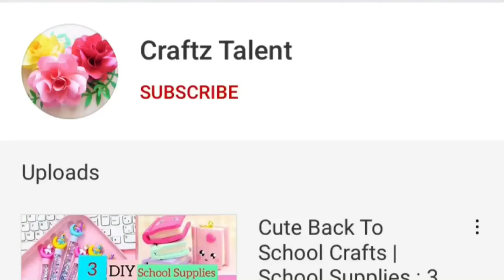DIY Homemade Sunglasses Pen / Pen decoration ideas / Paper crafts for school / School Hacks /Origami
DIY Homemade Glasses Pen / Pen decoration ideas / Paper crafts for school / School Hacks / Origami

Homemade,
Handmade,
Paper art,
Slime,
Craft paper,
Without glue,
Without,
No glue,
Craft,
Craftz talent,
newspaper craft,
Unicorn,
Mini notebook,
diy,
Gift,
Homemade gift,
Kawaii,
Craft tamil,
Craft Malayalam,
Craft hindi,
Craft in tamil,
School hacks,